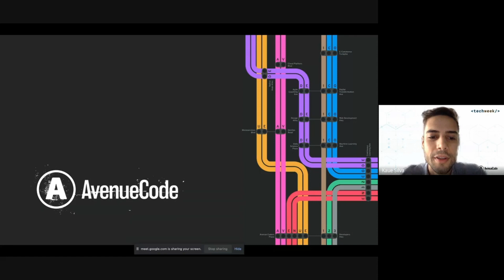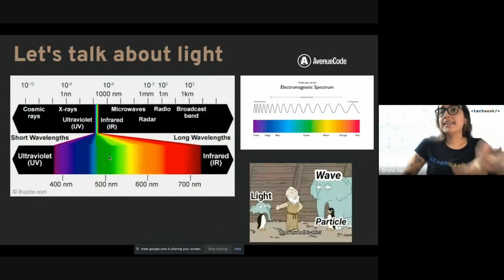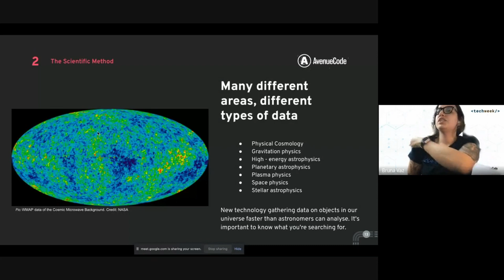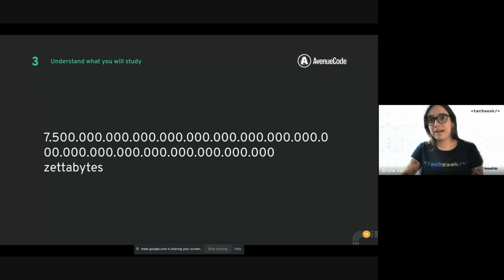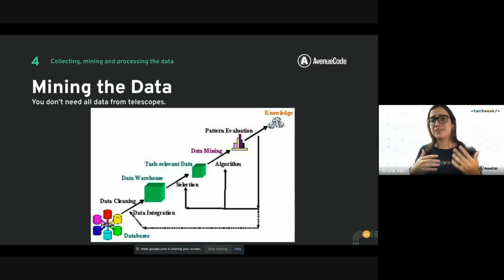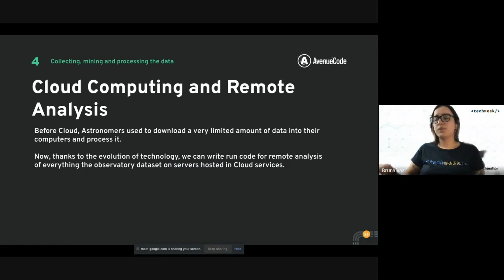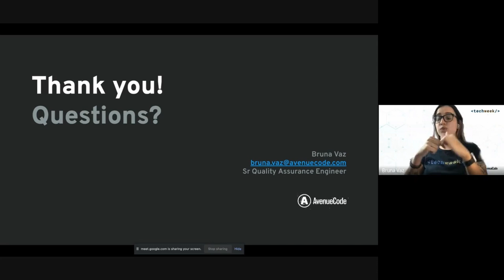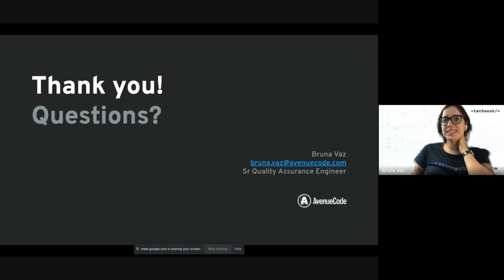Global Tech Week | The Real Big Data - Working with Astronomical Data [Portuguese]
Innovation is one of AvenueCode’s values and growth drivers. Since the beginning, we have experienced and encouraged innovation daily, creating a favorable environment for the emergence of new ideas.

In February, we participated in TechWeek, a 100% online event created by the Avenue Code team.

Watch now one of the TW panels: The Real Big Data - Working with Astronomical Data, with Bruna Vaz.